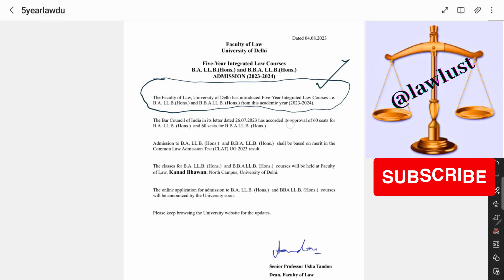Faculty of Law, Delhi University Launches Game-Changing 5-Year Integrated Law Program!"duupdates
Introducing the 5-Year Integrated Law Course at Faculty of Law, Delhi University (August 4, 2023)

Description:
Join us on an exciting journey as we unveil the highly anticipated 5-Year Integrated Law Course, introduced by the prestigious Faculty of Law at Delhi University on the momentous occasion of August 4, 2023.

In this captivating video, we take you through the key highlights of this groundbreaking educational program that seeks to redefine legal education in India. The Faculty of Law, Delhi University, renowned for its academic excellence and rich legacy, embarks on a new chapter by presenting this innovative and comprehensive course.

With exclusive interviews from faculty members, esteemed legal professionals, and enthusiastic students, this video provides an in-depth understanding of the 5-Year Integrated Law Course. Explore the core subjects, specialized electives, and practical training modules designed to equip students with a well-rounded understanding of the legal landscape.

Witness the grand inauguration ceremony, where dignitaries from the legal fraternity and academia come together to express their support and encouragement for this novel initiative. The video captures the enthusiasm and anticipation of students and their families as they embark on this five-year journey towards becoming skilled legal professionals.

Delve into the state-of-the-art facilities and resources available to students, fostering an intellectually stimulating environment for learning and growth. From the modern library stocked with an extensive collection of legal literature to the technologically advanced moot courtrooms, the Faculty of Law leaves no stone unturned in providing a nurturing learning space.

The 5-Year Integrated Law Course introduces a unique approach, blending theoretical knowledge with hands-on experience through internships, moot court competitions, and legal clinics. This video celebrates the success stories of alumni who have excelled in diverse legal domains, inspiring the current batch to aspire to greatness.

Join us as we unveil the Faculty of Law's vision for nurturing the next generation of legal luminaries who will shape the future of law and justice in India and beyond. Witness the beginning of a transformative journey that will empower young minds with the tools to make a positive impact in society.